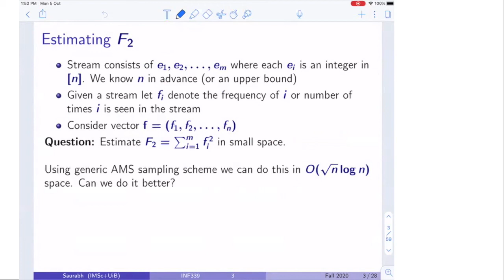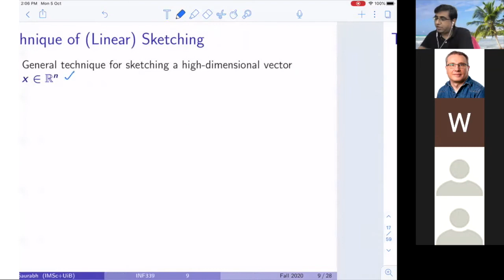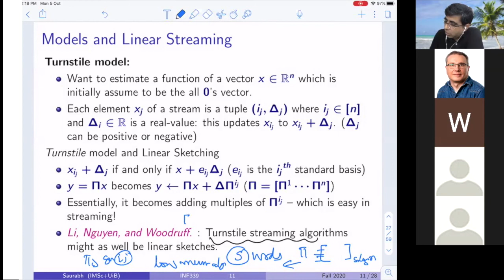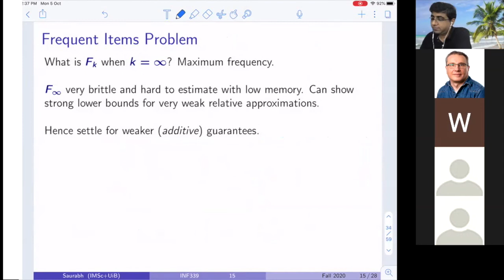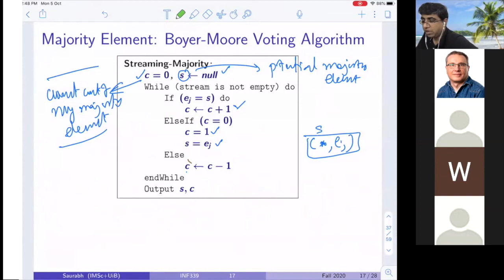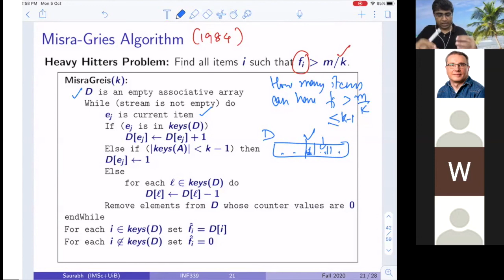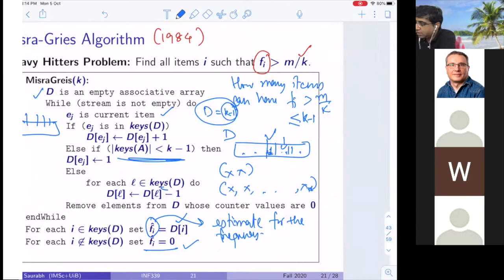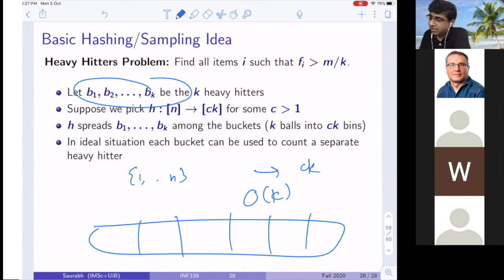Linear Sketches and Frequent Items (Misra-Gries Algorithm)